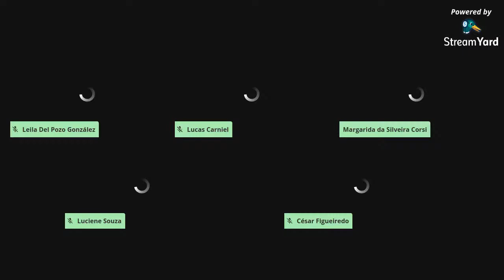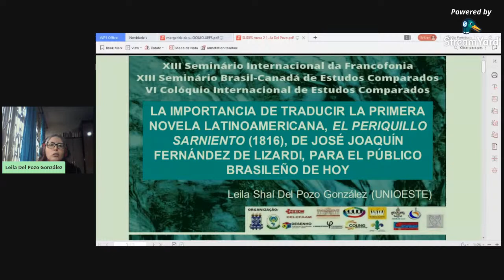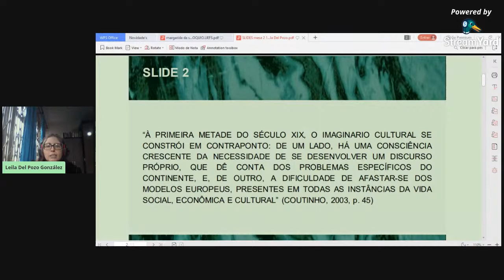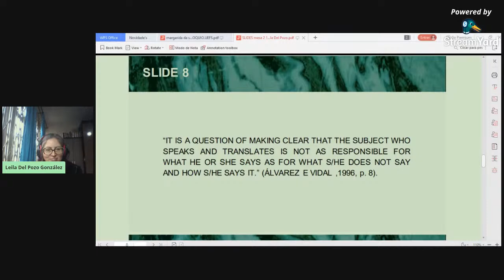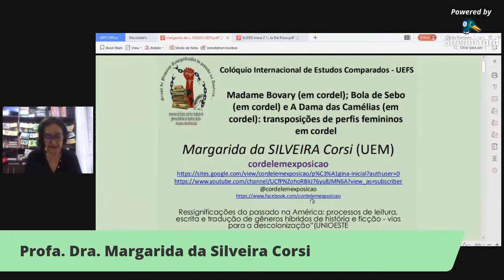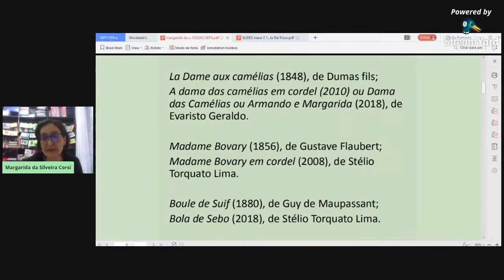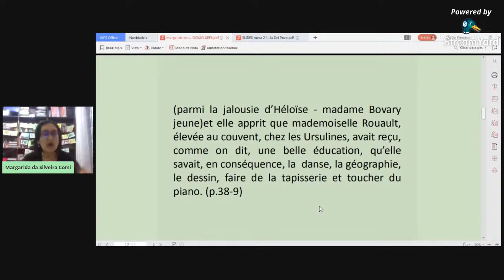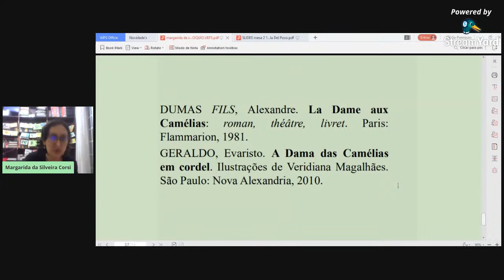Literatura Comparada na América Latina: expressões literárias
SALA 2 – MESA REDONDA: Literatura Comparada na América Latina: expressões literárias
❖ Profa. Dra. Margarida da Silveira Corsi – UEM (Mediadora) – Madame Bovary (em cordel); Bola de Sebo (em cordel) e A Dama das Camélias (em cordel): transposições de perfis femininos em cordel
❖ Prof. Dr. César Alessandro Sagrillo Figueiredo – UFTO – Diálogos entre a literatura e o cinema brasileiro: marcas da literatura do testemunho
❖ Profa. Ma. Leila Shaí Del Pozo González – UNIOESTE – La importancia de traducir la primera novela latino-americana, El Periquillo Sarniento (1816), de Fernández de Lizardi, para el público brasileño de hoy
❖ Prof. Me. Lucas Sidnei Carniel – UNIPAR – A cidade, o fogo e as cinzas: a constituição da urbe em “La Casa enla Arena” e DejemosHablar al Viento, de Juan Carlos Onetti
❖ Profa. Dra. Luciene Souza Santos – UEFS – Cacimba de histórias: vidas e saberes dos contadores de histórias tradicionais de cidades do interior da Bahia

Lista de presença para pessoas inscritas no (O formulário ficará aberto entre 13:30 e 18:45 do dia 19.08, quarta-feira)